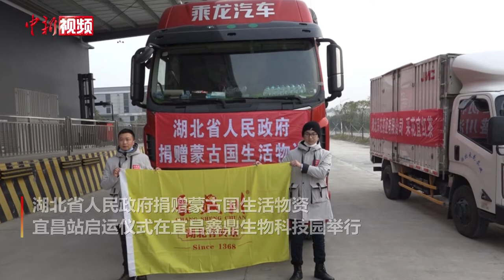湖北宜昌“回礼”蒙古国 7000份“好茶”启运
12月23日，湖北省人民政府捐赠蒙古国生活物资宜昌站启运仪式在宜昌鑫鼎生物科技园举行，2000份采花宜红茶和5000份长盛川青砖茶正式装车出发，前往蒙古国。